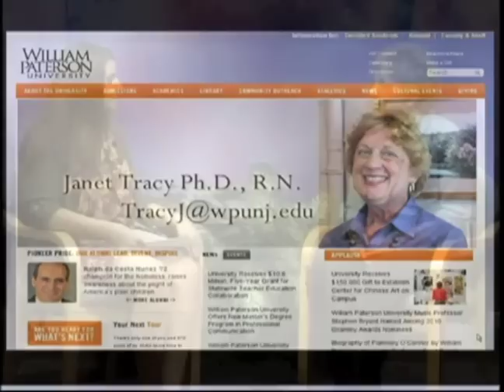Nursing Professor, Alum, and Students Part of Dental Medical Mission Team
Janet Tracey, Ph.D., R.N., William Paterson University professor of nursing, discusses her upcoming dental medical trip to Restauración, Dominican Republic and Tilory, Haiti with the Cheerful Heart Dental Mission. The team includes nursing graduate Catherine Pichardo WP '11 and senior nursing students Cindy Moncada and D.J. Schnabel.

The need for dental care in these areas is enormous and this program was designed to educate both children and adults about dental diseases and assist in providing the proper care.